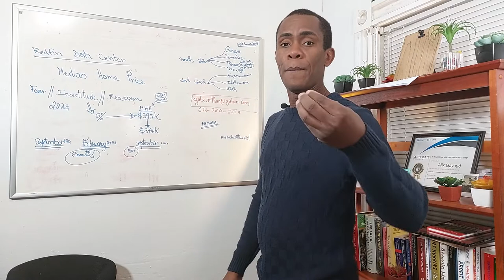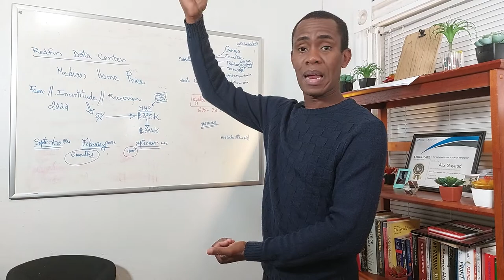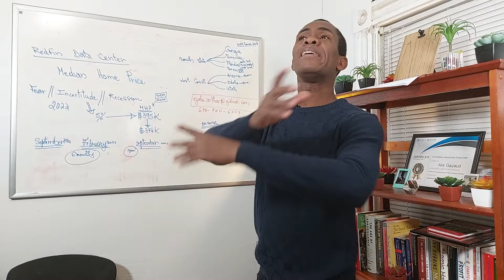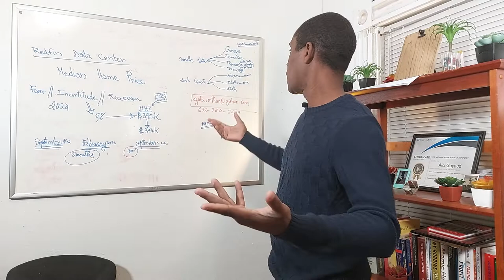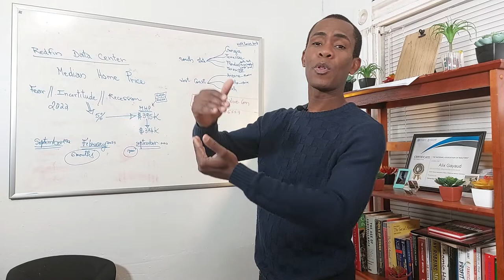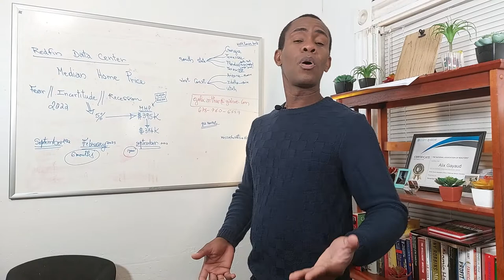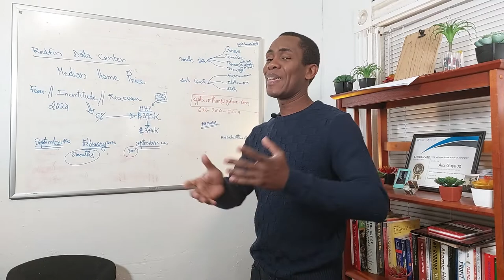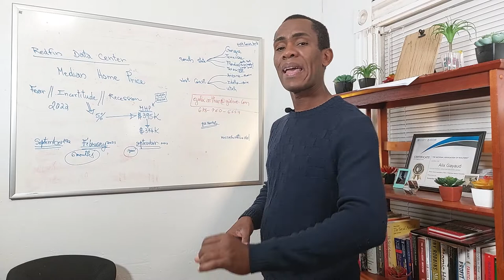Kisa! Real Estate Market ap Kontinye Kraze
Vini yon Patron

Get your 2 free stocks  value between  $8 - $1600 when you sign up with just $100